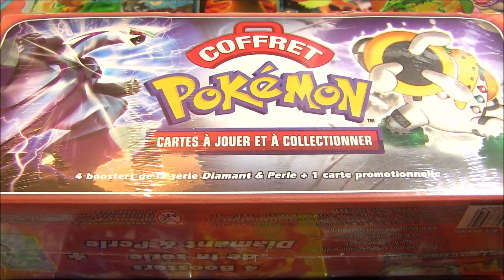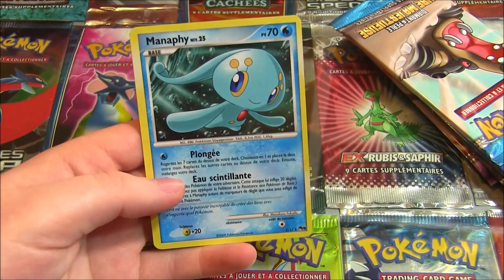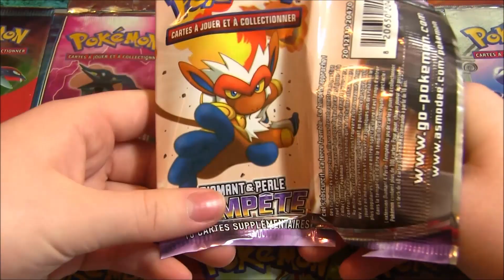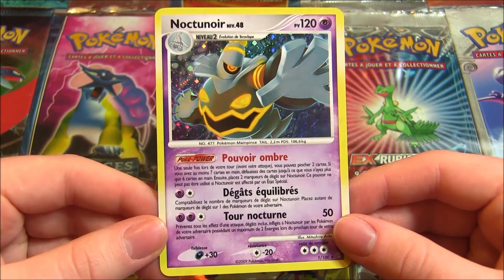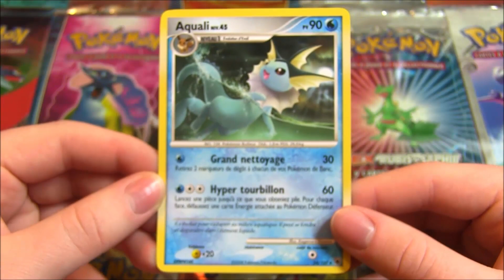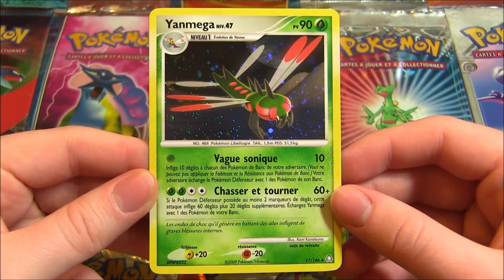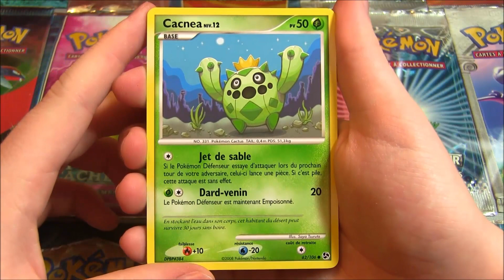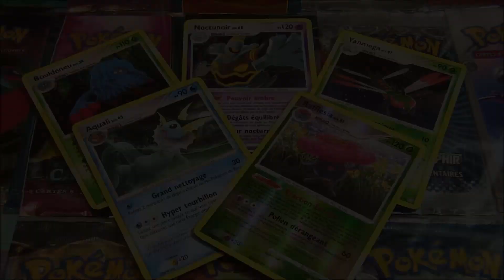Ouverture d'une Valisette Pokémon RARE Diamant & Perle ! Une Pioche NOSTALGIQUE !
Ouverture Valisette Pokémon RARE Diamant & Perle, un coffret Pokémon spécial contenant 4 boosters DP et une carte Pokémon promo !

On se retrouve pour l'ouverture d'une Valisette Pokémon Diamant et Perle datant de 2009 ! Ce coffret RARE contient 4 boosters du bloc D&P ainsi qu'une carte promo de Manaphy !

J'espère que cette superbe ouverture vous fera plaisir, n'oubliez pas de liker à fond si vous voulez voir plus de vidéos de ce genre et dites moi ce que vous voulez voir en commentaire !